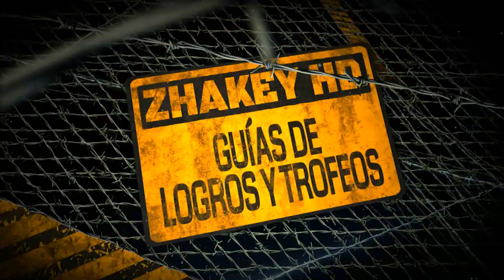Call of Duty Advanced Warfare - Logro / Trofeo Portazo (Carma)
Call of Duty Advanced Warfare | Guía del Trofeo / Logro Portazo (Carma).
Mata a un enemigo lanzándole la puerta de un coche (Kill an enemy by throwing a car door at them).

Podremos hacerlo en Iniciación, en cualquier dificultad, mientras avanzamos por la calle antes de llegar al hotel, simplemente arrancamos la puerta de un vehículo y se la lanzamos a un enemigo para matarlo.

MÁS CALL OF DUTY: ADVANCED WARFARE.

GUÍAS DE LA SAGA CALL OF DUTY.